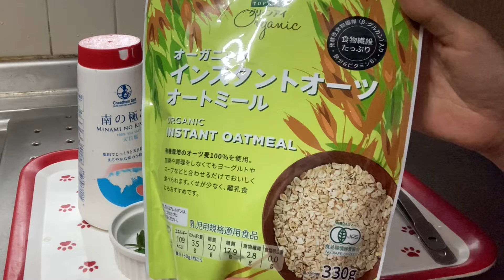【材料４つだけ】【小麦不使用】ハーブオートミールクラッカーの手作りレシピ疲労回復、腸内改善・美肌・ダイエット【グルテンフリー】Gluten Free Herb Oatmeal Crackers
●材料４つだけで簡単で美味しいハーブオートミールクラッカーは、グルテンフリーの小麦不使用、砂糖不使用、卵不使用、バターなど乳製品不使用で美肌・健康・ダイエットに良いヘルシークラッカーです。

オートミールは、疲労回復効果、腸内改善（腸活）で便秘予防、ダイエットなどに役立ちます。

今回使うハーブはローズマリーとミント（アップルミント）です。
どちらも抗酸化作用が高いので、老化予防、エイジングケア、美肌に役立ちます。

●目次
0:09  ハーブオートミールクラッカーの効果
0:43 材料と作り方
3:11 出来上がりと試食風景
3:32 注意点
4:32 応用方法

●オートミール、ローズマリー、アップルミントの詳しい効果やその他の応用方法などブログ記事に書いています。
【材料４つだけ】ハーブオートミールクラッカーの美味しいレシピ！グルテンフリー

●ハーブオートミールクラッカー８枚分の材料
オートミール18g（大さじ3杯）
塩少々
好みのハーブティー（大さじ1杯）
（今回はアップルミントとローズマリー）
好みのハーブの葉を適量（トッピング用）

●作り方レシピ
オートミールに塩を加えよく混ぜてからハーブティーを加え丸めます。
8個に分けて薄く伸ばして、それぞれの上にハーブの葉を載せます。
オーブン１８０度１５分間で焼きます。
焼き上がった後も余熱を使うのでオーブンが冷めるまでそのまま放置します。

詳しいコツは動画で確認をどうぞ

●Ingredients for 8 herb oatmeal crackers
18g oatmeal (3 tablespoons)
A little salt
Your favorite herbal tea (1 tablespoon)
(I used apple mint and rosemary this time)
A suitable amount of your favorite herb leaves (for topping)

●Recipe
Add salt to the oatmeal and mix well, then add the herbal tea and roll into balls.
Divide into 8 pieces, roll them out thinly, and place a herb leaf on each piece.
Bake in an oven at 180 degrees for 15 minutes.
You will still need residual heat after baking, so leave it in the oven until it cools down.

Check out the video for more tips.

◆関連動画
グルテンフリーレシピ！低糖質・低カロリーでダイエットや美容健康に良いレシピ集

◆サト愛の健康Xポスト（旧Twitter）も参考にどうぞ